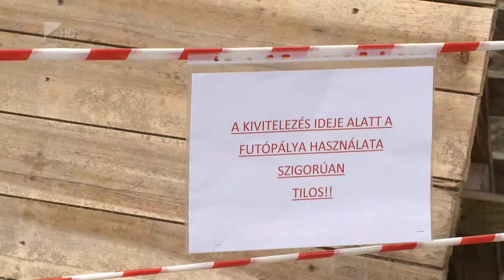Megújul a Bujtosi Városliget - Kölcsey Tv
Több mint 1 milliárd forintból készül el többek között a Bujtosi Városliget rekonstrukciója.
Átépülnek a meglévő salakos burkolatok és a gyalogos híd is, a játszótér mellett pedig akadálymentesített mosdót alakítanak ki. A munkálatok várhatóan május 31-éig befejeződnek.